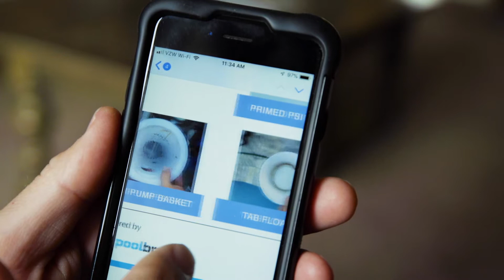Pool Service by Morris Pools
See what these client had to say about their remodel project, followed by weekly pool service visits from Morris Pools.